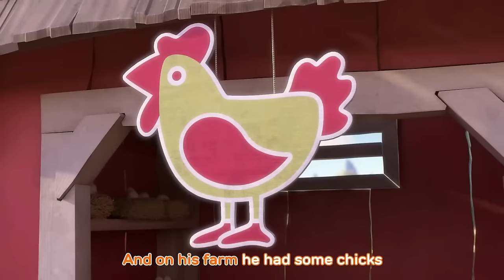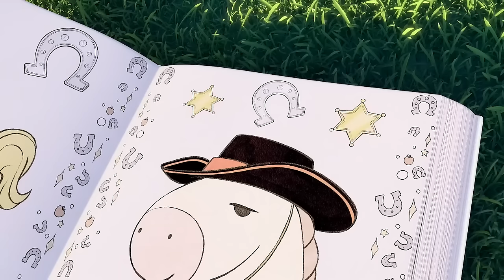SWEET MARSHMALLOW | SING ALONG | Sunny Bunnies | Video for kids | WildBrain Wonder